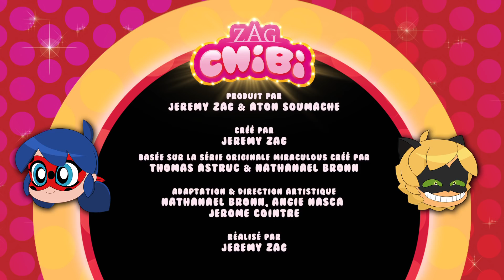Chibi - Ladybouh ! (Episode Halloween)